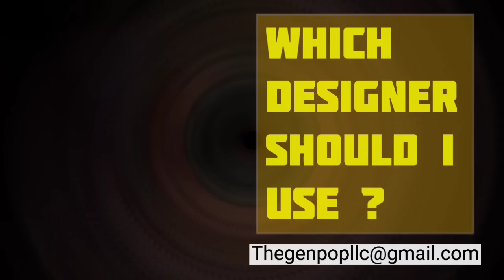THE CRIMES OF RICKY GRAY AND RAY DANDRIDGE - TRUTH PARKER, ST. LAZ STORIES AND INTERVIEWS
Truth parker speaks about a monumental crime that happened in Richmond in 2006 in this true crime interview with St. laz